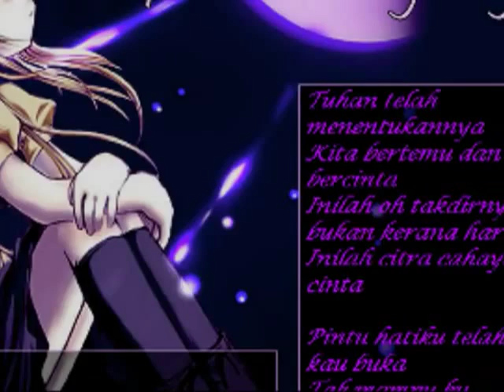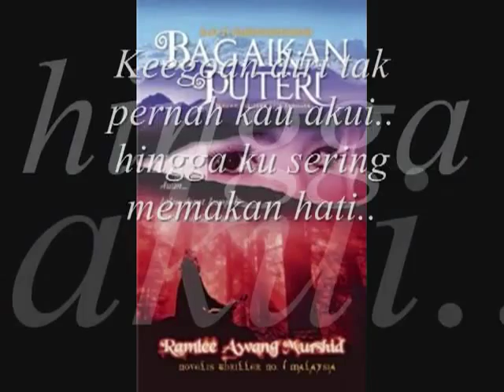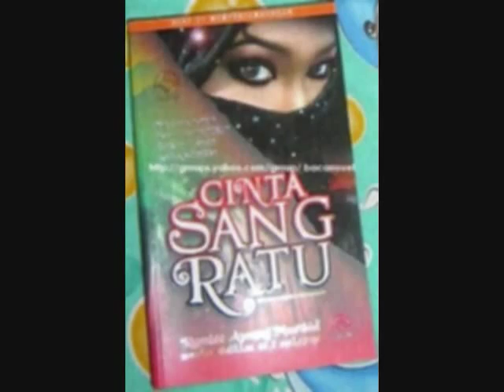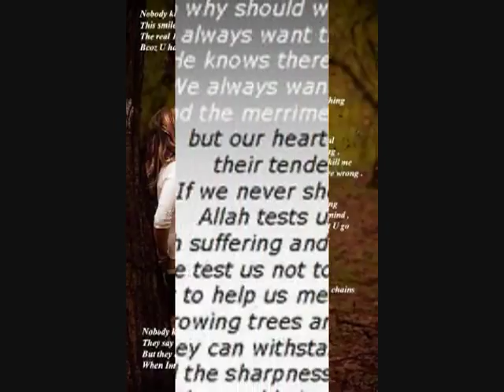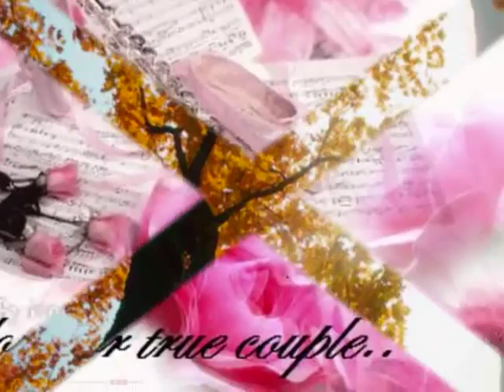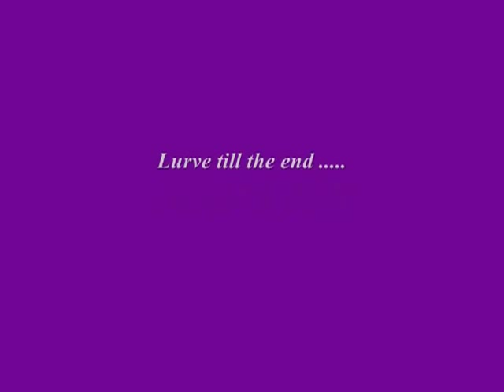azie - Melangkah Terpaksa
,,,perit pncarian cinta,,,